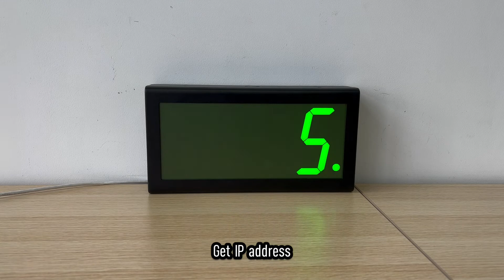4" x 4 Digit NTP PoE Clock, Black Metal Case, Green LEDs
Features
• Draw both power and time updates from the network
• Power over Ethernet (IEEE802.3af)
• Supports up to 5 SNTP servers for redundancy
• DHCP or Static IP addressing
• 12/24 Hour Mode with PM indicator
• Timezone management ( Factory-set to your time zone)
• Automatic daylight saving time adjustment (where applicable)
• Easy plug and play installation.
• Accuracy ±20 millisecond to NTP/SNTP time server
• Programmable countdowns
• Adjustable brightness settings
• If connection to NTP server is lost the clocks will continue to run on the built-in time base. When the connection is restored it will synchronize automatically
• The clock features time loss notification by having a light on on the right lower corner
• The clock has a built-in bell relay. You can connect the clock to a bell and program the clock to ring at 30 different moments.

Options include...
* 4-digit or 6-digit displays
* Red/ green/ yellow/ amber digits
* Single-sided or double-sided clocks
* Display time, temperature and humidity alternately